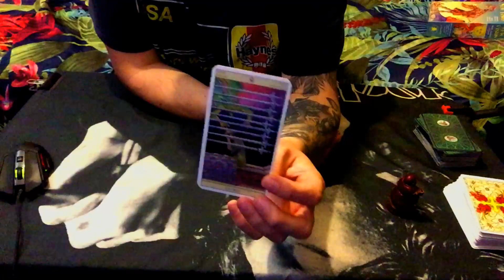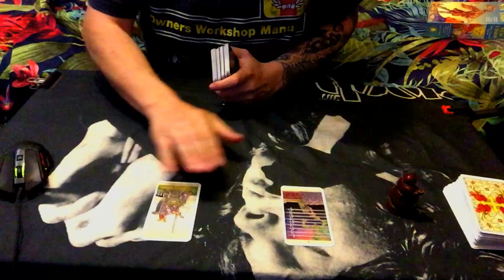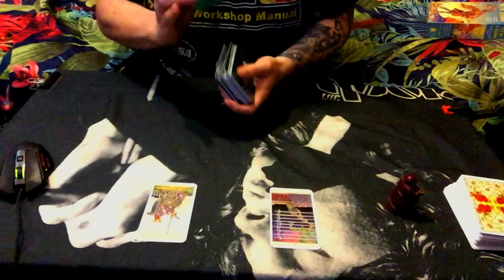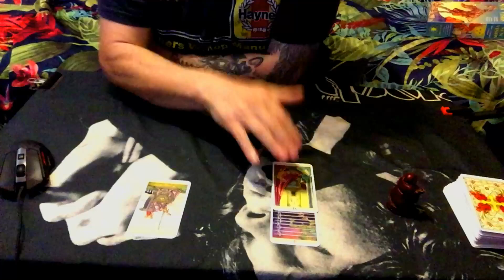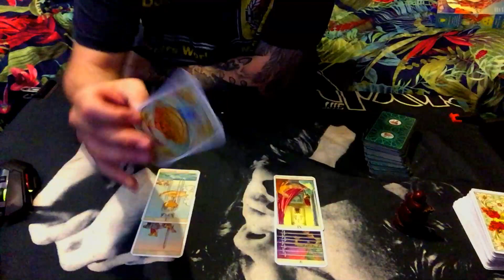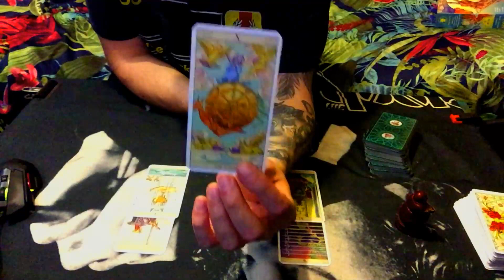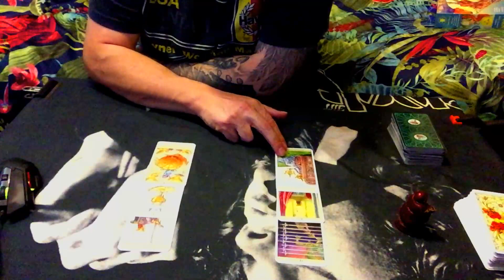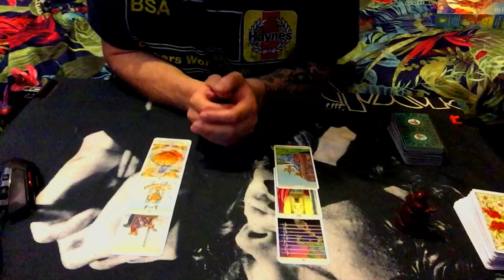SAGITTARIUS MAY 14/31 WELL THIS IS WHAT I DONT WANT! OR DO I?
0.1: Main Question/ What is Inbetween this connection of you and them and what will bring you two together in the end? Possible /Sun/Moon/Rising people included.
1: What is going on in their outer environment (Life)and what are they involved in
2: what do they want and need from you as a partner in this connection at this time
3: How do they see you as a person
4: How do they feel about you and them
5: What you need to learn
6: Possible Outcome

PRIVET READINGS EMAIL LINK (PRIVET READINGS ARE £30 ATM)
Please send me an email for availability/Pricing And all reading info on Skype Audio calls /Video recorded readings all subject to availability of time and I will reply back to you as soon as I can thank you.

FUTURE PROJECTS
CHANGING LANES/THE MIRRORED KARMIC CLUSTER READING